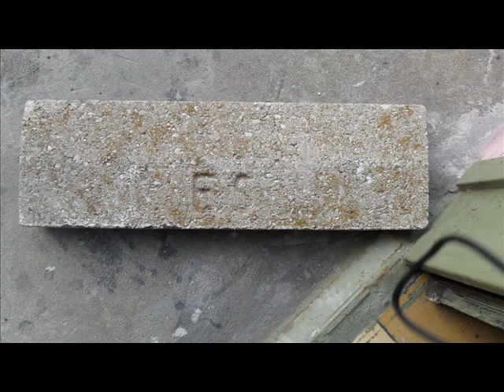treni a Peschiera del Garda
tre bellissime ore con qualche bel transito